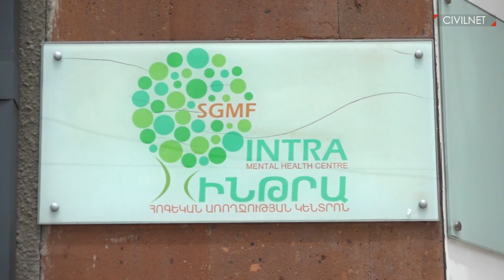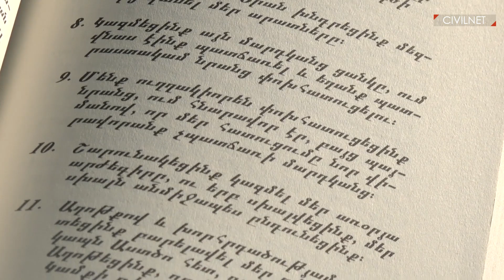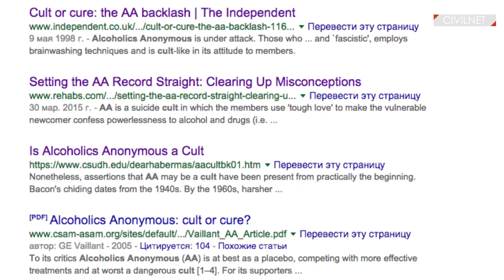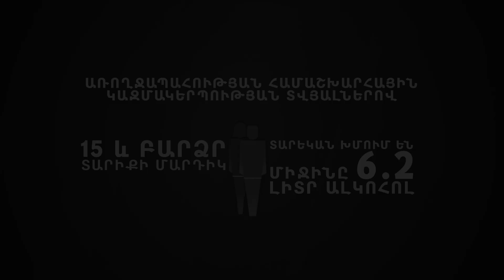Անանուն ալկոհոլիկներ․ ինչպես հաղթահարել կախվածությունը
Ալկոհոլիզմը մի հիվանդություն է, որի հիմնական ախտանիշն է սպիրտային խմիչքների հանդեպ ախտաբանական հակումը։ Այս հիվանդության ընթացքում կարող են զարգանալ տարբեր փսիխոտիկ, մարմնական և նյարդաբանական խանգարումներ: Ինթրա հոգեբանալակ կլինիկայում արդեն մեկ տարի է գործում է անանուն ալկոհոլիկների փոքրիկ ակումբ, որտեղ մի քանի հոգի շաբաթը մեկ հավաքվում են, զրուցում և փորձում հաղթահարել ալկոհոլիզմը։